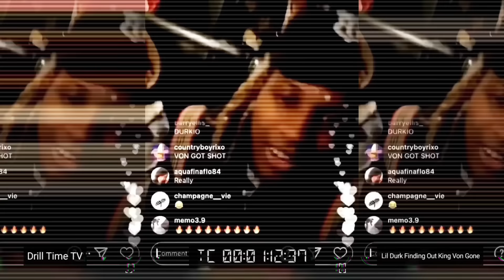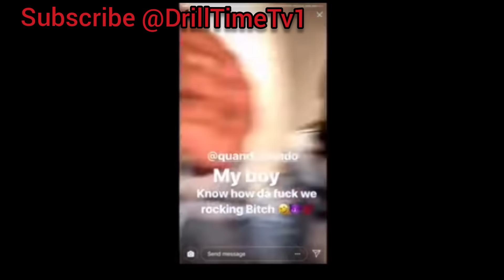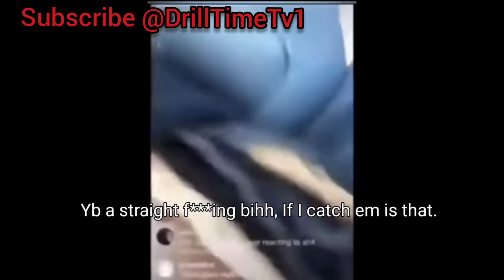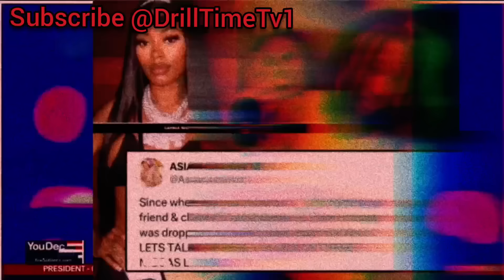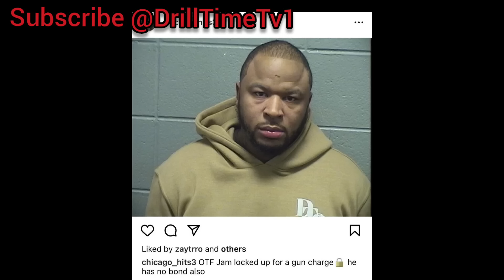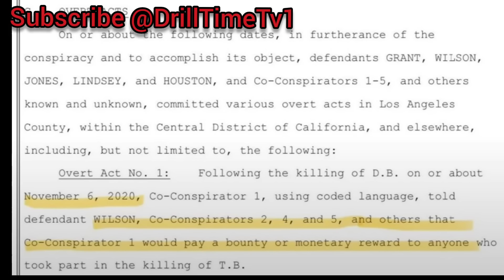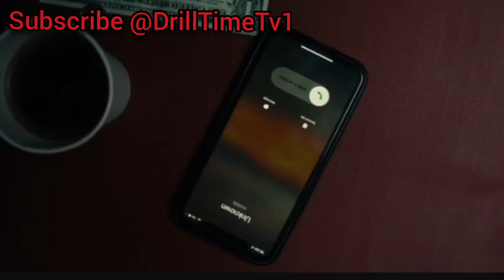LIL DURK UPDATE: FEDS LEAK NEW INFO IN OTF RICO. OTF JAM EXONORATED ON All CHARGES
Lil Durk Arrested & Charged As Otf Mob boss For Getting Back for King Von. Otf Jam Exonerated Of False Charges! Otf Dede Dropping Bags To L4M!

Any opinions expressed are those of Drill Time TV

0:00 Quando Rondo Relationship To Otf

4:55 The Death Of King Von

7:28 Lil Durk Picks Up The Beef

8:14 The Orchestrated Hit Of Quando Rondo

9:02 Did Otf Jam Bring Down The Empire

10:32 Misinformation For Clicks & Views

11:30 What We Know So Far

12:24 Quando Rondo Location Dropped

14:19 Feds Argument To Give Lil Durk Needle 💉

16:18 Lil Durk Defense To Walk